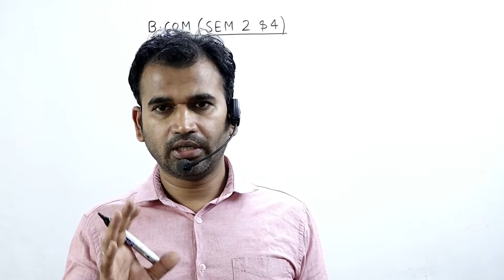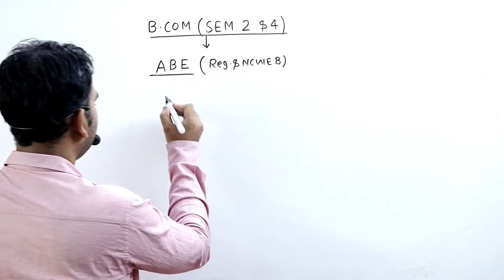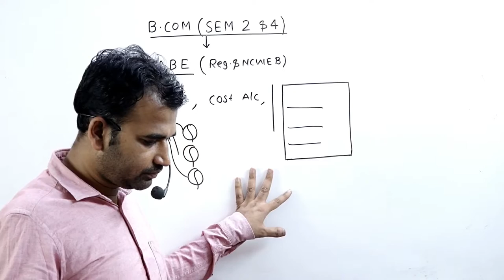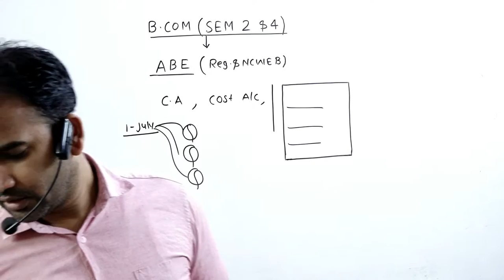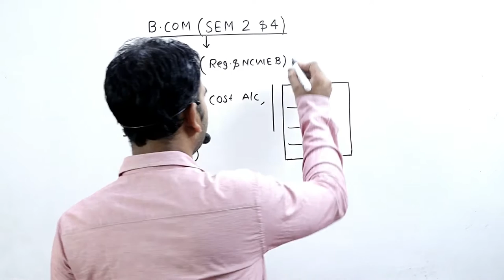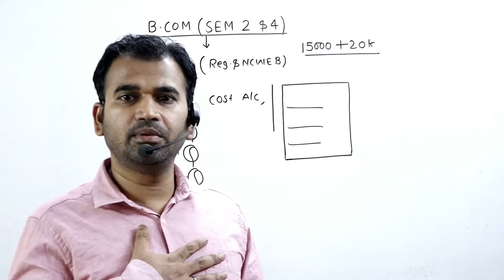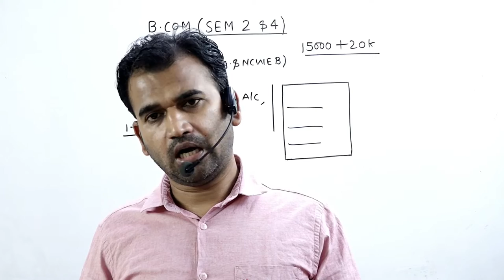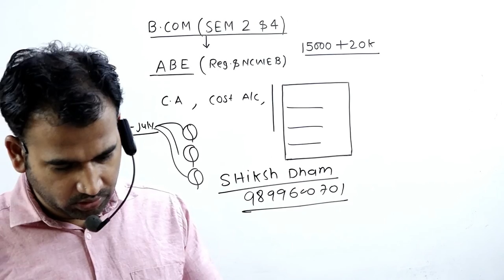DU के सभी STUDENTS होंगे अब 100% PASS क्या JOB मिलेगी? |DU ABE EXAM SEM 2&4